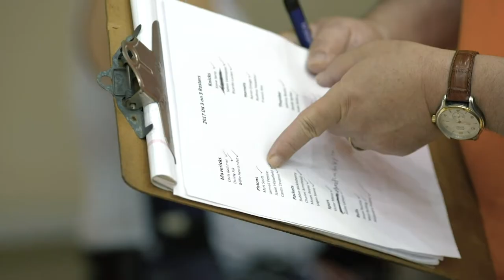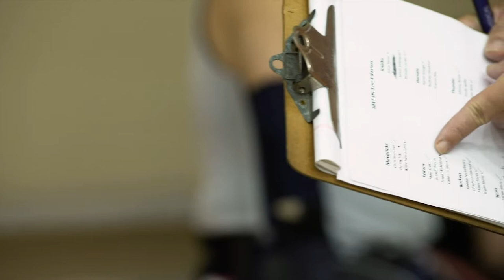V Auburn at Alabama 2/2020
2nd to last game before Covid19 in 2020.  After a tough midseason slump the Buchi and the Boys start to regroup before Nationals(which was cancelled just 7 days later).  Featuring commentating from long time Illini Teammate Colin "Turtle" Lefon.